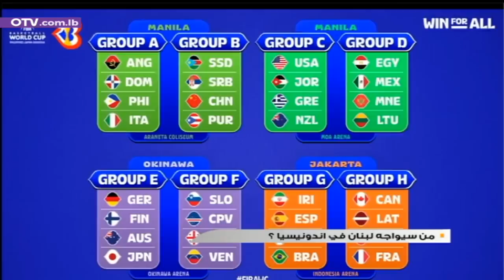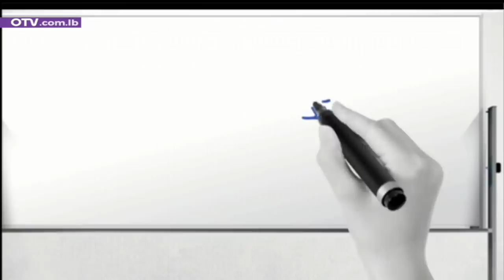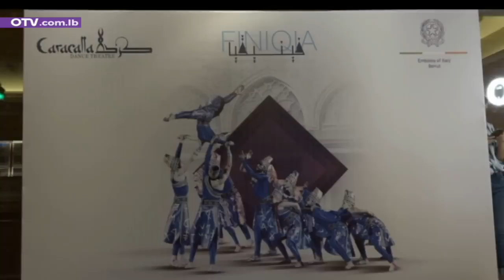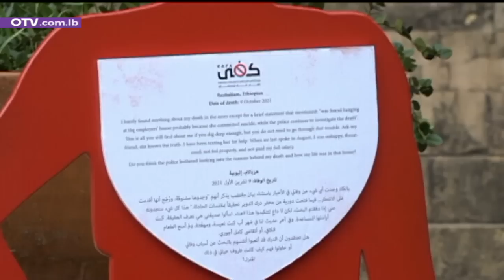الموعد غدا مع الجنرال...في جزين- النشرة المسائية ليوم السبت 29 نيسان 2023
الموعد غدا في جزين.
جزين عروس الشلال، وقلعة الجنوب، ورمز الصمود، ومَقلع الوطنية، ومعقل الأمل، وعنوان الكرامة، وعلم لبنان الرسالة، الاكثر من بلد...
جزين عروس الشلال بجمالها الفائق وطبيعتها الخلابة.
جزين قلعة الجنوب ببطولات أهلها عبر التاريخ.
جزين مقلع الوطنية، مهما اتَهم البعض واخطأ.
جزين رمز الصمود في الحرب كما في السلم، وعلى مر الازمنة والمراحل والعهود.
جزين معقل الأمل بالخلاص من وصاية الداخل بعد احتلال الخارج.
جزين عنوان الكرامة، بصلابة الموقف وقوة الارادة.
جزين علم لبنان الرسالة، الاكثر من بلد، بالوحدة الوطنية والعيش الواحد على قاعدة الميثاق والشراكة والمناصفة والمساواة التامة بين اللبنانيين، افرادا ومكونات.
موعد الجزينيين في منطقتهم، وموعد الرئيس العماد ميشال عون في عرينه، وموعد التيار الوطني الحر على ارضه، وموعد رئيس التيار مع كلمة هامة، سترسِّم حدود المرحلة، وتضع النقاط على حروف المواقف من الاستحقاقات المقبلة، على ان تُنقل وقائعُها، كما وقائع القداس الالهي، ثم الاحتفال الشعبي وكلمة الرئيس عون، مباشرة عبر ال او.تي.في. ومواقع التواصل الخاصة بالمحطة والتيار الوطني الحر والعماد ميشال عون والنائب جبران باسيل.
اما مواعيد الايام المقبلة، فمع حلول مطلوبة للأزمة، وخروج آمن من المأساة، وعودة كريمة الى الحياة الكريمة لجميع اللبنانيين بعد ثلاثين عاما من الانقلاب على الوفاق الوطني، وثلاثة اعوام من الانقلاب على المحاولة الاصلاحية الفعلية الوحيدة مذذاك، مع العماد ميشال عون.